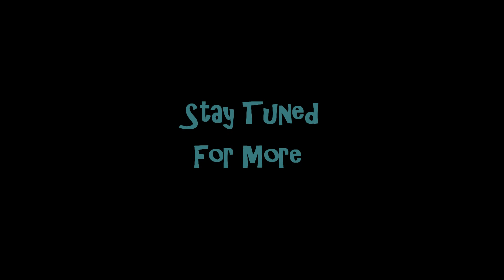7 Days To Die Let's Play (Part 1?): World Class Morons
7 Days To Die Alpha Steam Game, is a zombie survival game. Were you use anything and everything around you to survive or die! Come Check out the homer i made while playing with bobo. And get a quick look at the game.